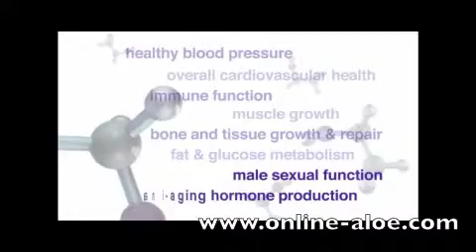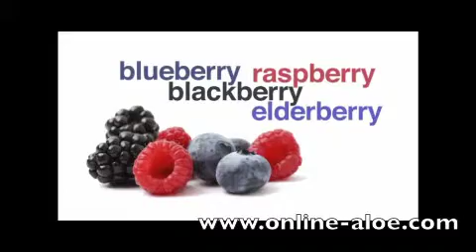Argi+ the best I have ever tasted!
Great drink that does good too!